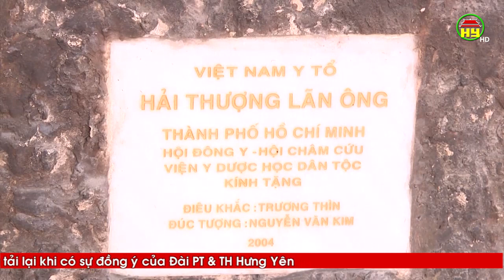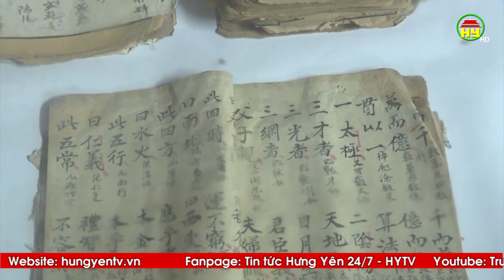Lễ hội Hải Thượng Lãn Ông lê Hữu Trác điều chỉnh theo phòng dịch viêm đường hô hấp cấp